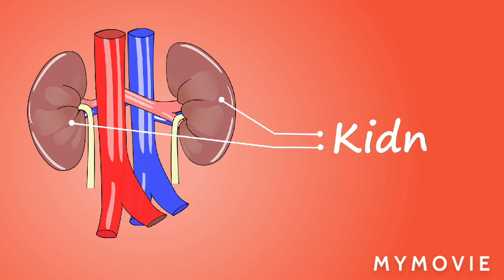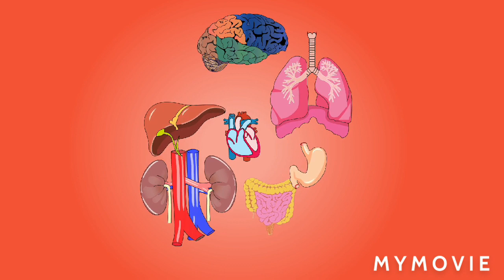Internal part of human body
Please see the internal part of human body.